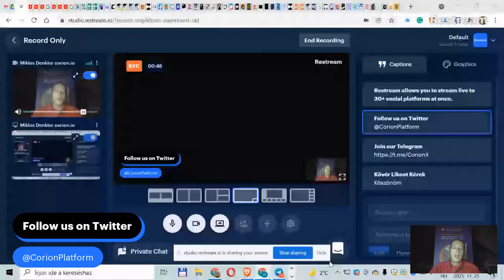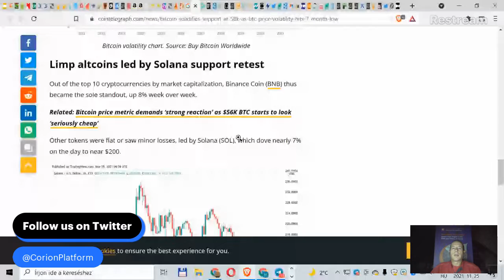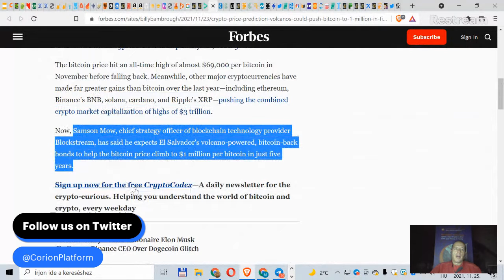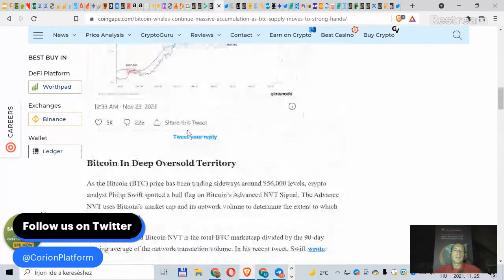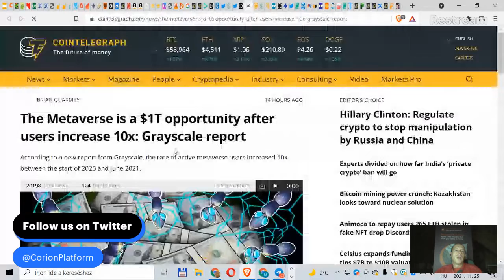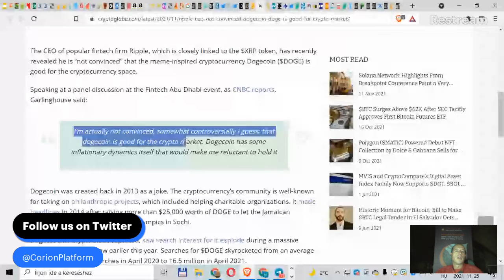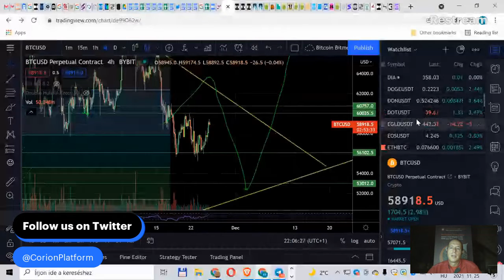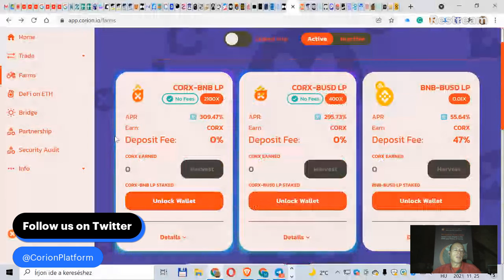Crypto News. Volcanos Bitcoin to $1 Million, Whales Accumulating, ETH Outperform BTC, Metaverse $1Bn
Daily Crypto News. Volcanos Take Bitcoin to $1 Million, Whales Accumulating, ETH Will Outperform BTC, Metaverse $1Bn Business